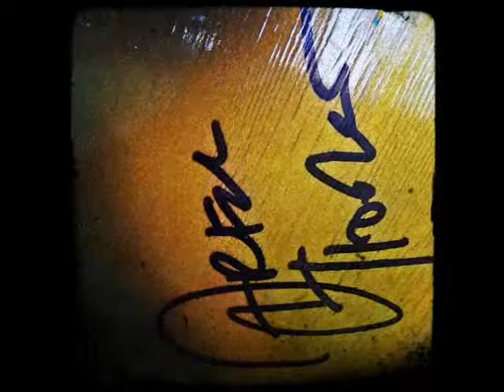Defil Jazz IIIT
Defil, którego wygrałem na aukcji rok temu - wyczyściłem go, założyłem przetwornik z Astera i dorobiłem wajchę do tremolo - okazało się, że całkiem nieźle gada, zwłaszcza po wymianie mostka z drewnianego na metalowy (dawcą również był Aster).

Służył mi do tej pory jako gitara do ciągania na nocne eskapady z kumplami po opuszczonych torach kolejowych, no ale się zrobiło zimno (źle) więc postanowiłem pokazać co stary defil potrafi (dobrze). Grałem z doskoku, nie chodziło o pokazanie umiejętności, tylko brzmienia, więc zdarzyło mi się parę kiksów ;)

Gitarkę podpisali Jarek Tioskow (Kasa Chorych) i Leszek Winder (Krzak), w ogóle +10 do zajebistości i +100 do brzmienia :D